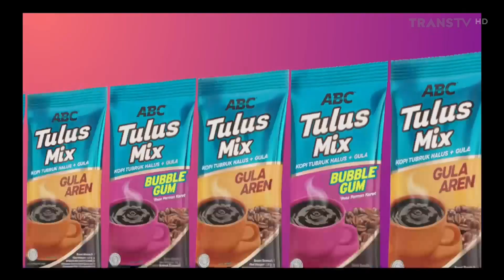Iklan ABC Kopi Tulus Mix [1080 HD, No WM]